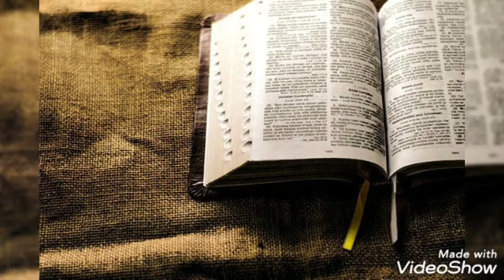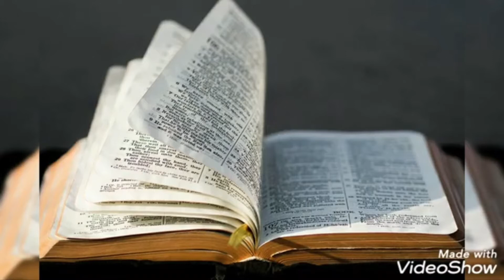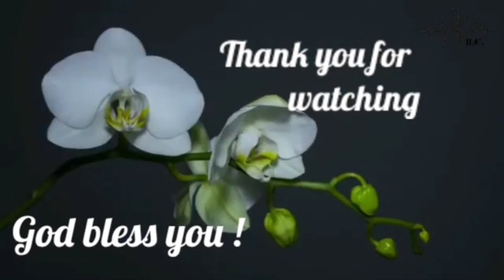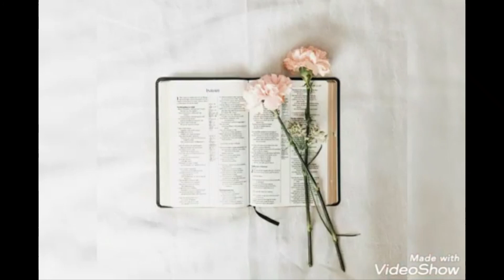Ramona Condescu - Povestea de viață - Punctul forte - Iubitor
Videoclip realizat și editat Mircea Costel Bratosin - Lumea în Obiectiv - Emisiunea Online